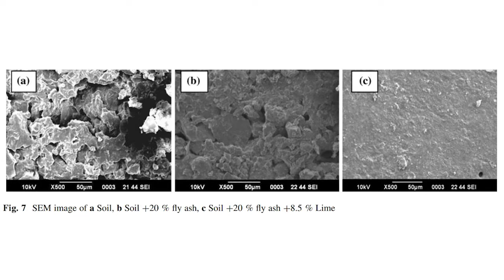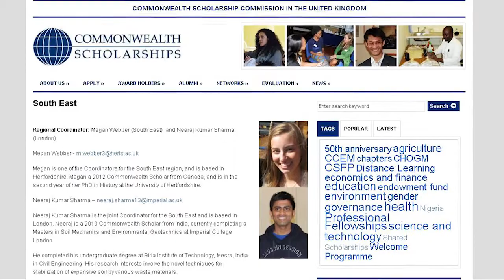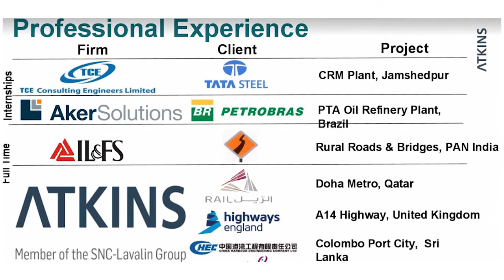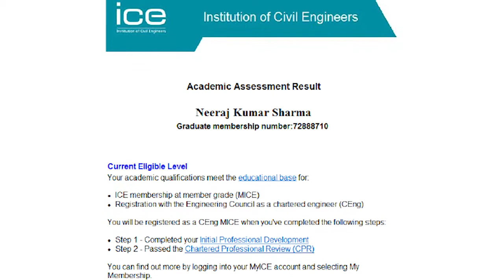Neeraj Kumar Sharma: 2018 New Faces of Civil Engineering Professional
Neeraj Kumar Sharma, A.M.ASCE, Assistant Engineer, Atkins, Bangalore, Karnataka, India, honored as a 2018 New Face of Civil Engineering -- Professional.